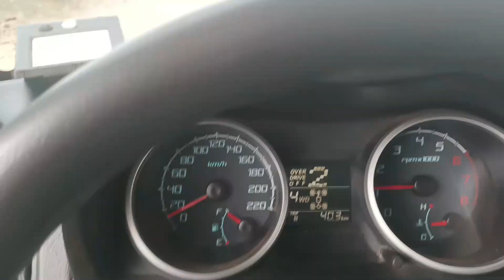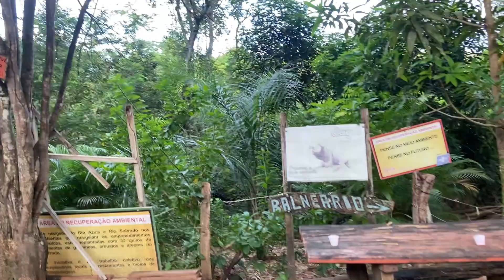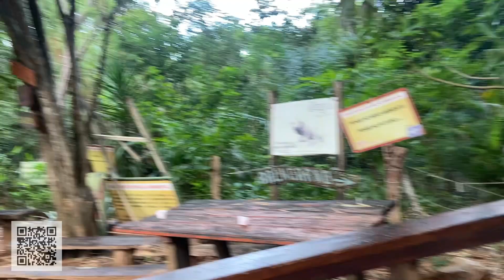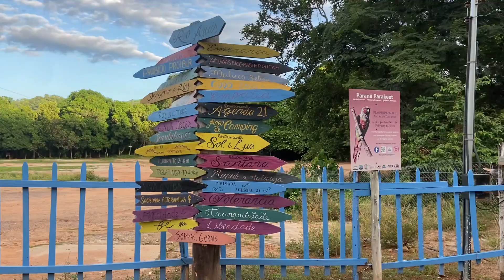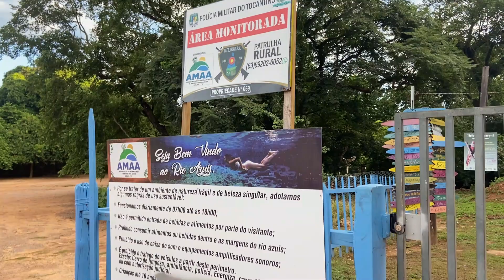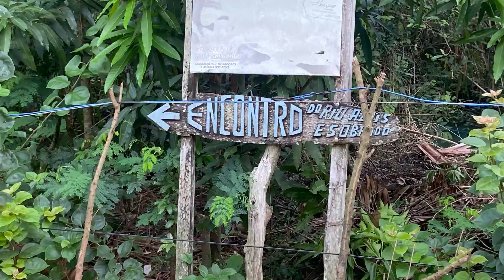Rio Azuis - Serras Gerais -Aurora do Tocantins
O Rio Azuis é um dos tesouros naturais do Brasil, situado no estado do Tocantins. Ele ganhou fama por sua água incrivelmente cristalina e azul, que é uma característica única entre os rios do país. Aqui estão alguns pontos importantes sobre o Rio Azuis:

Água cristalina e azul: O Rio Azuis é conhecido por suas águas incrivelmente transparentes e azul-turquesa. Isso ocorre devido à alta concentração de cálcio na água, que reflete a luz solar de forma especial, dando essa tonalidade azulada.
Nascente: Sua nascente é um dos pontos mais icônicos. O rio surge de uma nascente que brota de uma gruta calcária, formando uma piscina natural de águas cristalinas. Essa nascente é um local de grande beleza natural e é bastante visitada por turistas.
Extensão: O Rio Azuis tem uma extensão relativamente curta, percorrendo apenas cerca de 147 metros. No entanto, seu curso é um espetáculo de beleza natural, com árvores ao redor e uma vida selvagem abundante.
Preservação ambiental: O Rio Azuis está localizado em uma área de preservação ambiental, o que ajuda a manter sua pureza e beleza. Há esforços contínuos para proteger essa região e garantir que suas águas permaneçam limpas e cristalinas para as gerações futuras.
Turismo: O local atrai turistas de todo o Brasil e até mesmo de outros países, que vêm para apreciar sua beleza natural, nadar em suas águas claras e praticar atividades como mergulho e observação da vida selvagem. O turismo é uma fonte importante de renda para a região, mas medidas são tomadas para garantir que seja sustentável e não prejudique o ambiente.
O Rio Azuis é um verdadeiro tesouro do Brasil, uma maravilha natural que encanta todos os que têm o privilégio de visitá-lo.